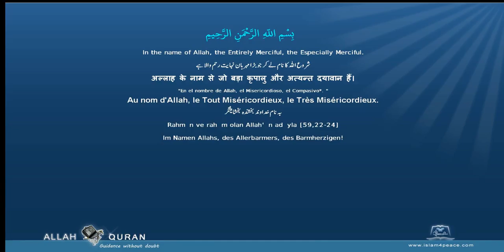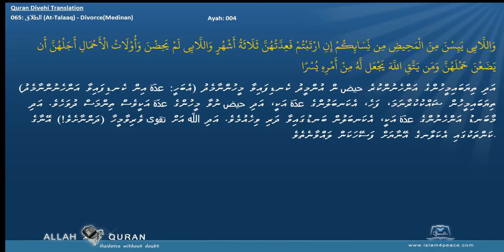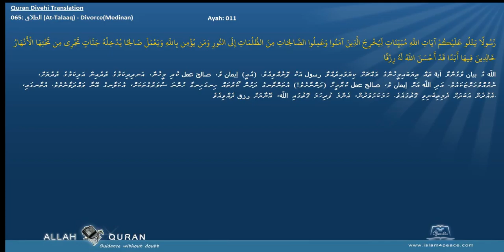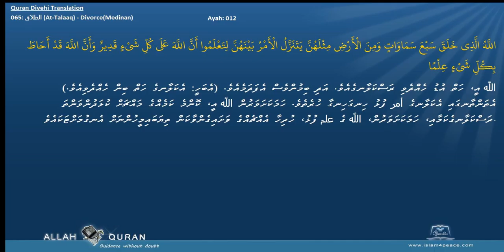Quran Divehi Translation 065 الطلاق At Talaaq DivorceMedinan